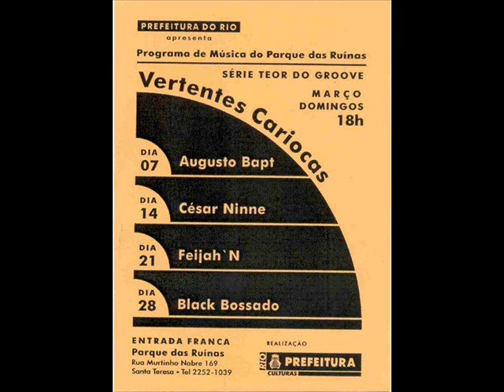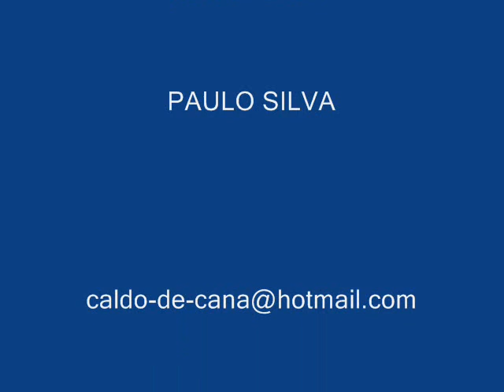Feijah'N feat. Leandro Firmino "SANGUE NEGRO" (Poema Slam: Utopia)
Single "Sangue Negro" by Feijah'N feat. Leandro Firmino (Poema Slam: UTOPIA)
single lançado por Feijah'N em Dezembro de 2007.